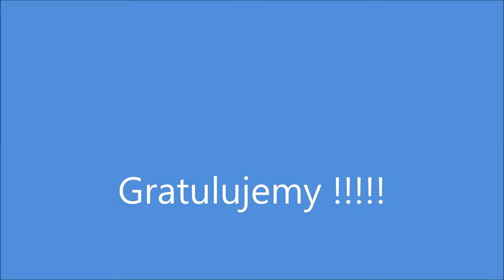Mistrzostwa Polski w kolarstwie torowym 12.12.2015 Szkółki kolarskie 250m ze startu lotnego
Trójka Piaseczno
Tomasz Grzesiak, Jakub Kozicki, Jakub Kamiński - 250m ze startu lotnego
Mistrzostwa Polski
Szkółek kolarskich
w kolarstwie torowym
BGŻ ARENA PRUSZKÓW
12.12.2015